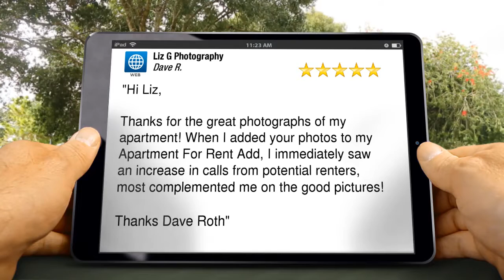Liz G Photography Santa Ynez Terrific Five Star Review by Dave R.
Excellent Rating

"Hi Liz,

Thanks for the great photographs of my apartment! When I added your photos to my Apartment For Rent Add, I immediately saw an increase in calls from potential renters, most complemented me on the good pictures!

Thanks Dave Roth"

Liz G Photography
Santa Ynez CA
93460